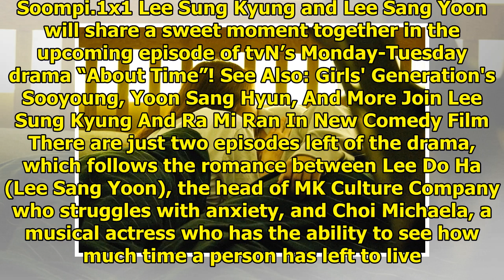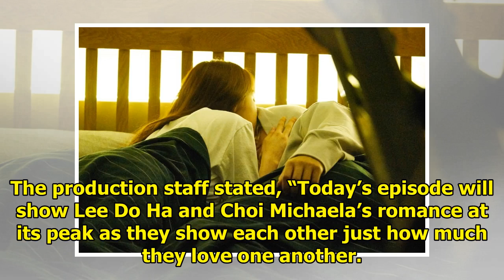Lee Sung Kyung And Lee Sang Yoon Share Sweet Moment Together In "About Time"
Display. Sharethrough. Soompi.1x1 Lee Sung Kyung and Lee Sang Yoon will share a sweet moment togethe...